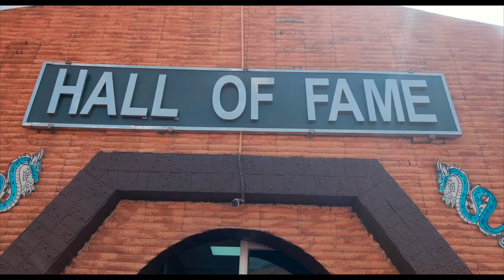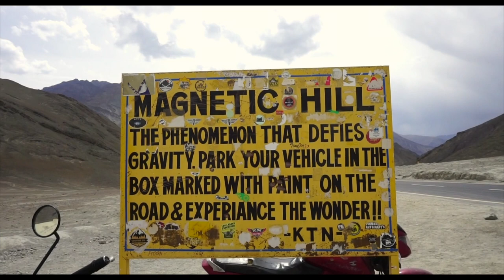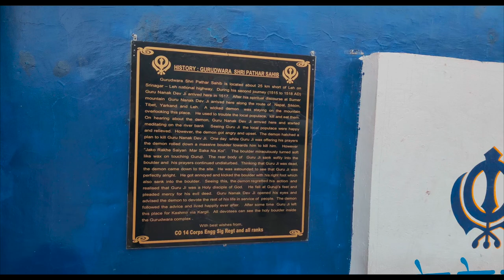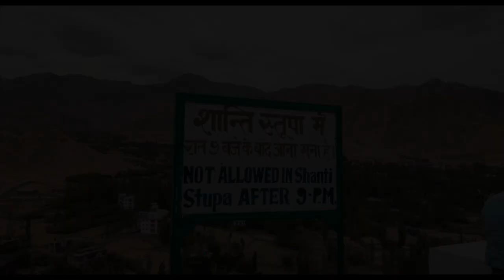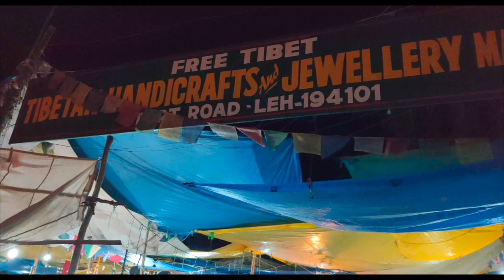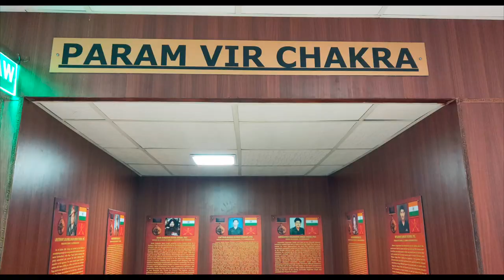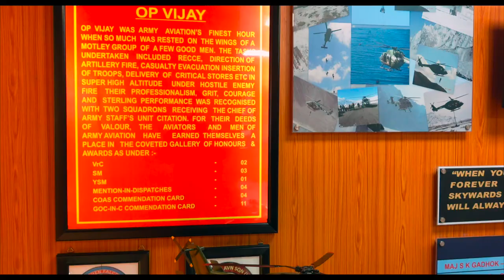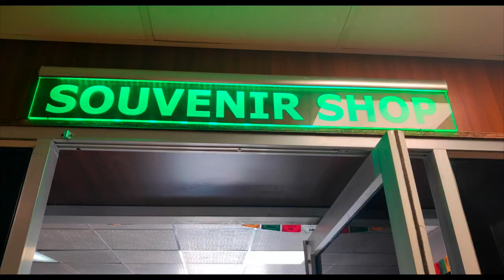BEST PLACES TO VISIT in Leh City Tour | MAGNETIC HILL IN LEH LADAKH 🤔(TRUE STORY or MYTH?) -ep. 04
Places to visit in Leh city, this was the 5th day in Leh and we took a city tour. and, covered 6,7 best places to visit in Leh city. PFB, the places we covered in one day at Leh Ladakh.   1. Magnetic Hill Leh, India 2. Hall of Fame Leh, India
3. Gurudwara Shri Pather Sahib
4. Sangam -  Confluence of Indus and Zanskar Rivers
5. Leh Palace
6. Shanti Stupa
7. Local Shops and other places to visit

In this video:
00:00 - intro
01:03 - Hall of Fame
01:57 - Magnetic Hills
02:59 - Sangam -  Confluence of Indus and Zanskar Rivers
03:44 - Gurudwara Shri Pather Sahib
05:04 - Leh Palace
06:53 - Shanti Stupa
08:07 - Local Shops and other places to visit
09:18 - Local butter tea
10:21 - Top view of Leh from flight window
10:34 - Leh museum tour in detail

✔ "My equipment: "

best places to visit in Leh Ladakh
Leh Ladakh, Leh city tour in one day